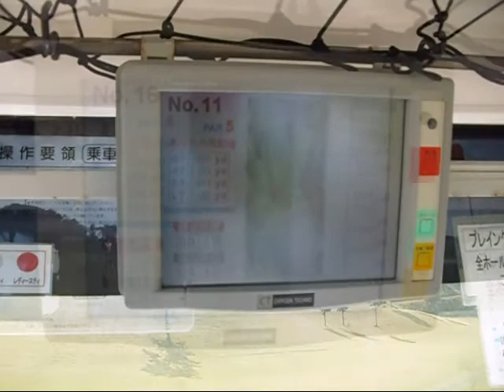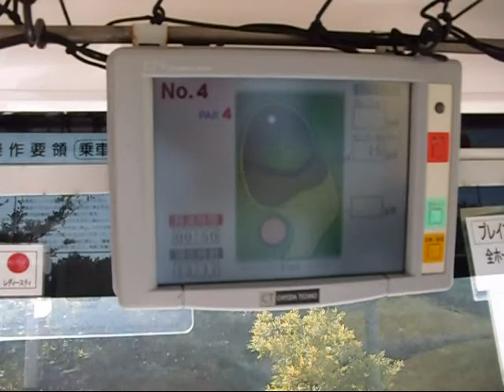Super Golf Cart with Remote drive and NAVI system in Japan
[High-tech Japanese Golf｣　Auto-Drive Golf cart has NAVI system ( Course layout, Position of pin、Distance from cart to pin) with GPS.
Remote control can control the starting and stopping the Golf cart.